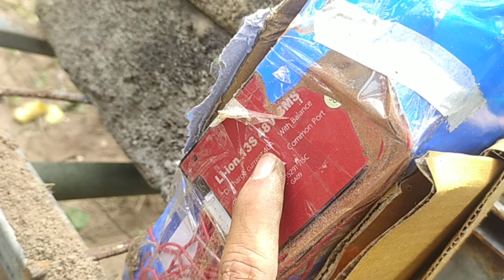48v 800w DLDC motor Power Tiller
Using motor

48v 800w motor

Motor waterproof

Motor rpm 450 to 500

Motor speed 40 to 50

motor kit cost 6300 to 6500

But I'm using Rpm 100 to 150

Motor speed 10 to 15

Motor is gare motor

Motor bldc

Motor working voltage 48

Current 4 amp to 35 amp

Motor sprocket 10 thin

Motor loading capacity 250 to 400kg

Back sprocket 50 thin

Motor is front and reverevers mode available

Battery using Lithium ion

25amp

don't disturb phone call only whatsapp message